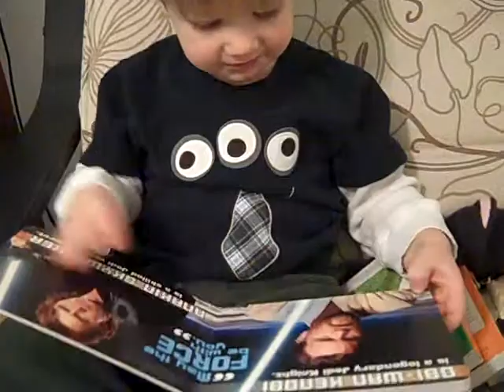Jude reads Star Wars